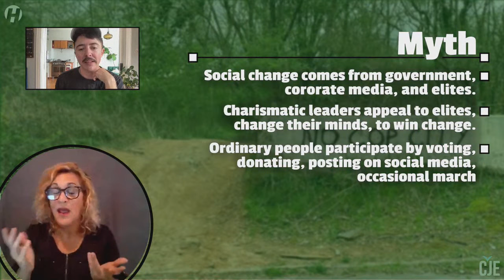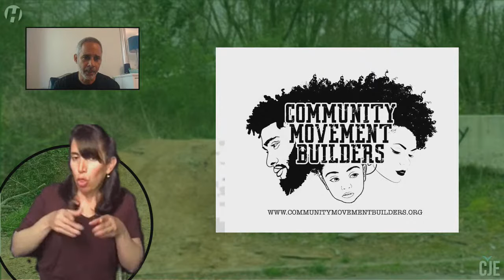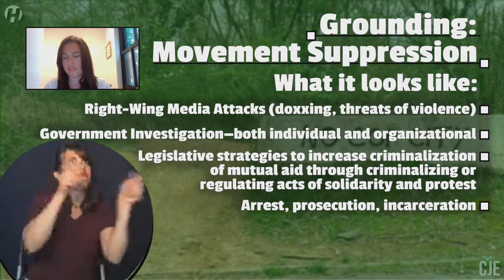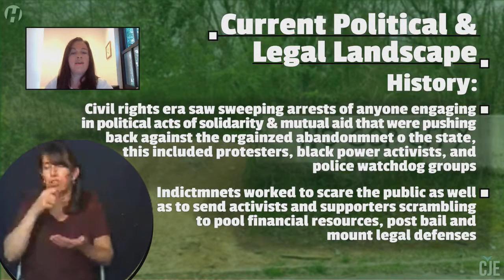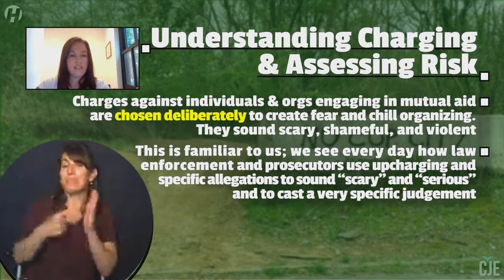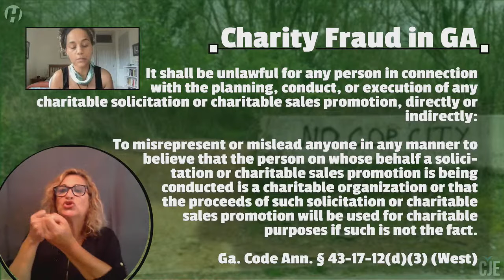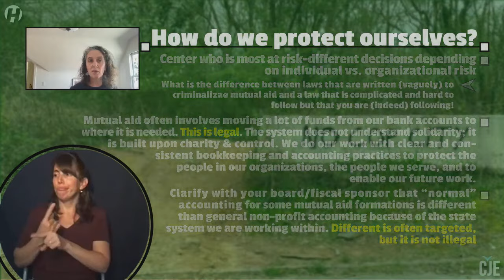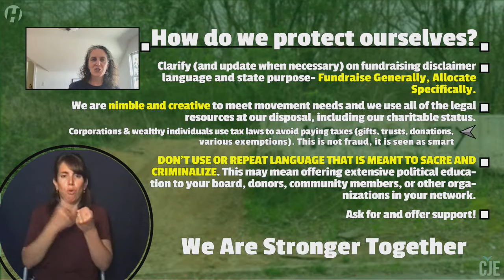Defend Mutual Aid: Pushing back against attempts to criminalize solidarity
Join Dean Spade & organizers from Atlanta as they discuss how to protect our communities against recent threats to mutual aid & solidarity efforts

In the last year, we’ve seen attempts to criminalize mutual aid become more common as an authoritarian tactic. The recent attacks on mutual aid organizers of the Atlanta Solidarity Fund brought into full view how charging, surveillance, and targeted criminalization are an ongoing strategy to shut down political movements and community organizing. In this session, we'll be reviewing how media, right-wing movements, and even supposed allies have often latched onto incorrect and spurious claims about non-profit finances, community organizing structures, and basic accounting practices in attempts to stop the solidarity of mutual aid.

Join organizer Dean Spade, author of Mutual Aid: Building Solidarity During This Crisis (and the next), along with Kamau Franklin of Community Movement Builders, Zohra Ahmed from the University of GA School of Law, plus organizers from the National Bail Fund Network and the Yellowhammer Fund, to discuss the threats organizers are facing and how we protect each other and social justice organizing.